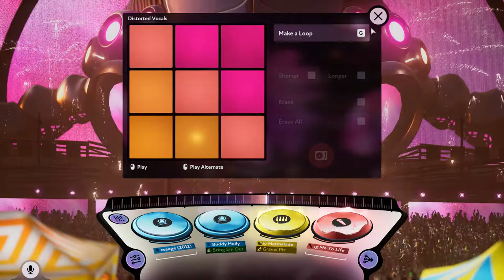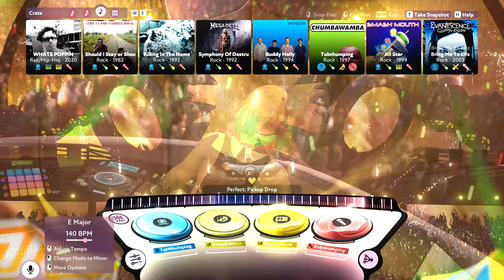Maestro of Musical Muck: A Fuser Compilation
Perpetrating further crimes against music in Harmonix's excellent music mash-up game, Fuser.